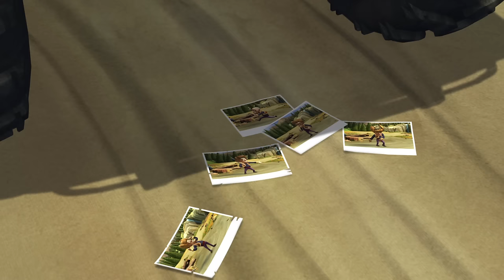Boonie Bears 🐻🐻 The Time Capsule 🏆 FUNNY BEAR CARTOON 🏆 Full Episode in HD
[00:00:06] - Fruity Juice
[00:10:09] - Mr. Hercules
[00:20:13] - The Search For Logger Vick
[00:30:16] - Save The Tiger ( Part 1)
[00:40:19] - Mr. Tomato Head
[00:50:22] - The Tree House
[01:00:25] - The Time Capsule
[01:10:28] - Quilt City
[01:20:31] - A Logger's Best Friend ( Part 2)